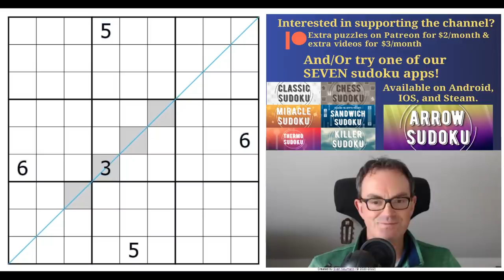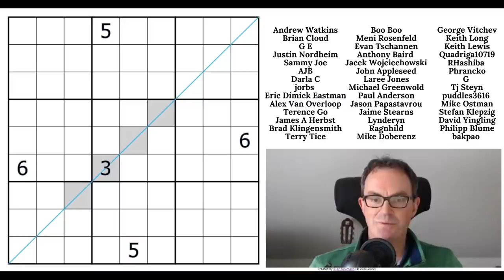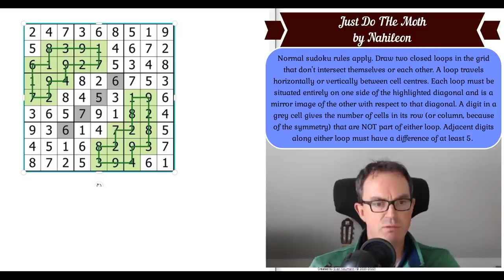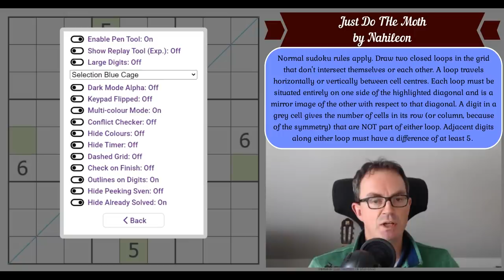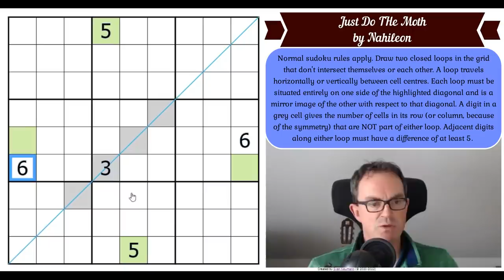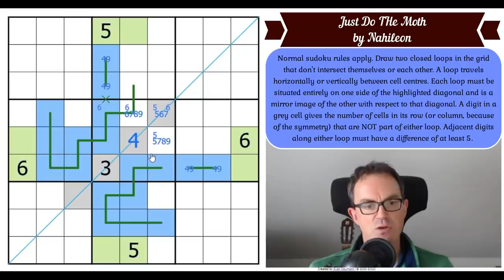You Do The... MOTH?!?!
*** TODAY'S PUZZLE ***
A highly original offering today courtesy of Nahileon with their puzzle Just Do The Moth.  This is such a brilliant sudoku - it sounds impossible and yet... Quick reminder: You can draw loops in our software by enabling the Pen Tool.  (Click the cog icon next to the grid and turn Pen Tool on).

Rules:
Normal sudoku rules apply. Draw two closed loops in the grid that don't intersect themselves or each other. A loop travels horizontally or vertically between cell centres. Each loop must be situated entirely on one side of the highlighted diagonal and is a mirror image of the other with respect to that diagonal. A digit in a grey cell gives the number of cells in its row (or column, because of the symmetry) that are NOT part of either loop. Adjacent digits along either loop must have a difference of at least 5.

There is also an example grid at the start of the video if the above is unclear.

Philip Newman's video explaining advanced classic sudoku techniques as well as how to solve his monster puzzle Palpatine's Design is OUT.

Also Simon's solve of the new Phistomefel logic puzzle, Slitherlink Liars, is also available now.

Box 102
56 Gloucester Road
London
SW7 4UB

Here are the links:
Steam:

▶Logo Design◀
Melvyn Mainini